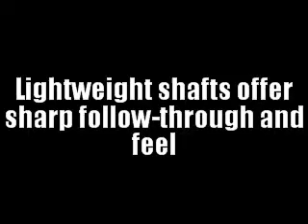Maruman_Majesty_Prestigio_Gold Premium Driver_golfclubus.com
Established in 1971, Maruman Golf is one of the world's premium golf equipment manufacturers. From the beginning, Maruman has been dedicated to pioneering innovative, cutting-edge golf equipment technology and has achieved a worldwide reputation for making superior quality products that exceed golfers' needs and delight their senses.